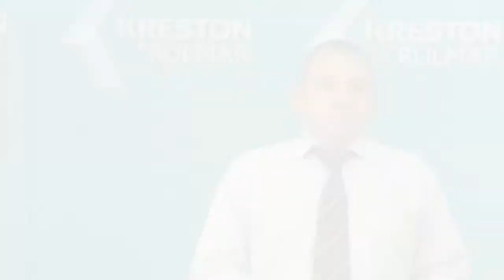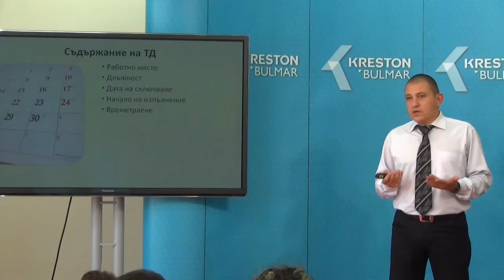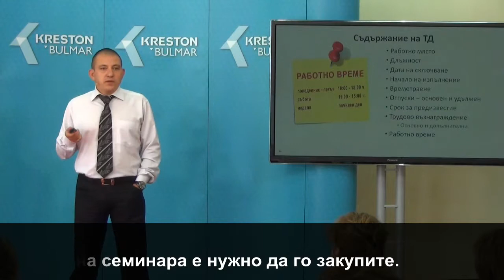Съдържание на трудовия договор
Преглед на задължителните номенклатури за съдържание на трудов договор. Възникване на трудовото правоотношение, сключване на трудов договор и начало на изпълнение на трудовите задължения. Видео семинар от Accounting Seminars, лектор Георги Димитров.
Това е демо филм. Пълен запис на семинара може да гледате на